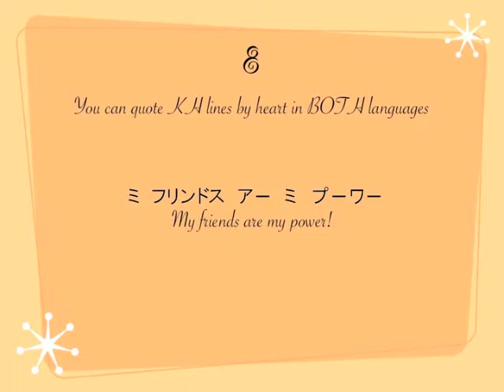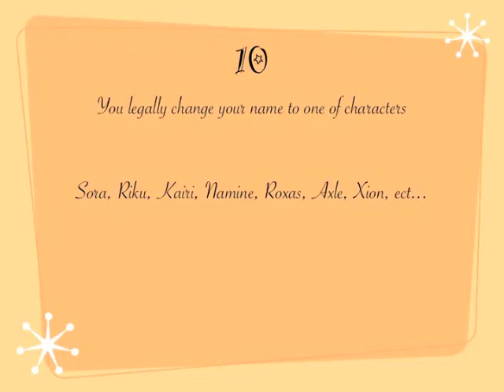RANDOMNESS (Collab With myhorseGeni!!!)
Ok, can you say "insane", or what? We finished this at 1am! NO JOKE :P
myhorseGeni and I think we got the perfect Thumbnail with this :3
Well, anyways, this collab was just random and fun :)
Part 1: Spyro :3
Part 2: Sokka from Avatar :)
Part 3: 10 things you do if your obsessed with Kingdom Hearts XD

We own NOTHING!!! Everything belongs to their respected owners:
Voice Acting for Spyro - me :)
Voice Acting for Sparx - myhorseGeni :)
Gelato (c) Apple Inc. (Both me and myhorseGeni agree, its the perfect song for Sokka XD)

Comment, rate, & sub both of us :3